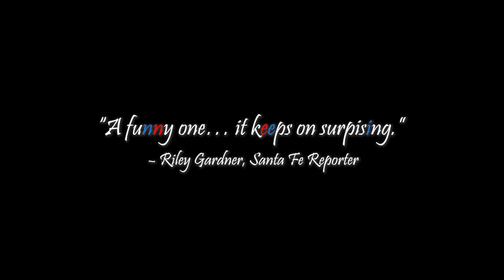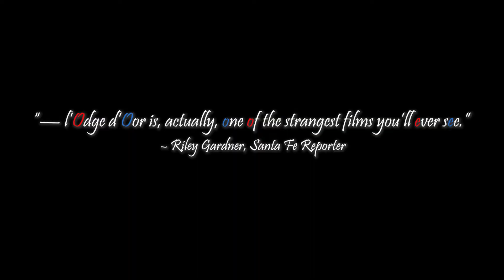l'Odge d'Oor - Trailer VilEa_2022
Official Trailer for l'Odge d'Oor or all things with eyes must sleep, a feature comedy by Preston Miller. OPEN NOV. 11 - NYC!!!

WATCH l'Odge d'Oor IF YOU HAVE TROUBLES!!!

l'Odge d'Oor is a rare and precious necklace of vignettes commenting on religion, society, and humanity's place in Nature. A 'traditionally Surrealistic' tale stretching from the Garden of Eden to the present spinning tales of a nudist camp that argues the Biblical ramifications of eating pork, to the consequences of a deity’s one-night stand to extraterrestrial chicken wings among other stories in this perverse adult comedy. l'Odge d'Oor is a modern juxtaposition of the absurd, the insignificant, the existential and the profound.

Could the reason life exists at all be that procreation feels so good?